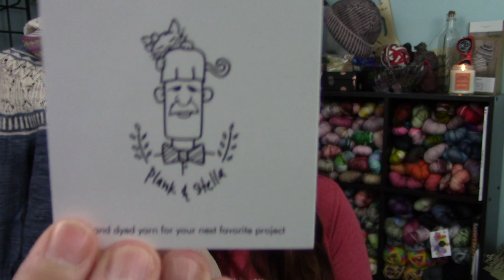Episode 46 | Lofty Loops Yarns | A Knitting & Yarn Podcast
A late Saturday edition of the Lofty Loops Yarns podcast. I chat about my Plumpy progress (and the current plumpyalong I'm hosting), my Electric Eel Wheel Nano, a new venture into creating a Patreon family, and some new yarn babies to play with.

Grab your favorite beverage and join me!

The PlumpyALong -
Aug 10th through Nov 1st

Stash Enhancements -
KT & the Squid “Jackpot” (Jimmy Beans Indie Club)
Voolenvine Yarns “Caramella” (Gothic Yarn Club)
Plank & Stella “Succulents” & “Pop of Lime”
Rose Gold Wine Tumbler from Polyllama | @pollylama

Shop News -
Loads of new yarns are in the shop! loftyloopsyarns.com

Other Things -
Carnival Row on Amazon Prime
Mindhunter on Netflix
True Detective on HBO
One Tree Hill on Hulu
Final Fantasy VII Remastered on Xbox One